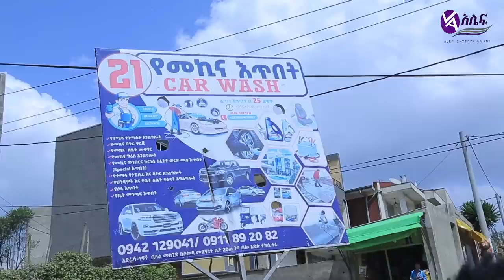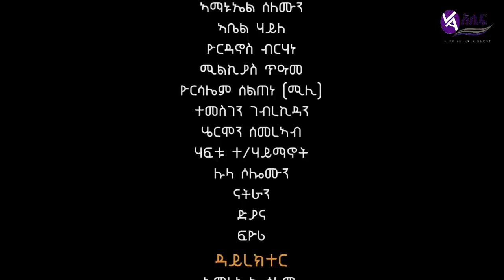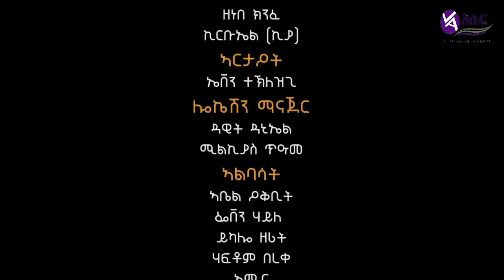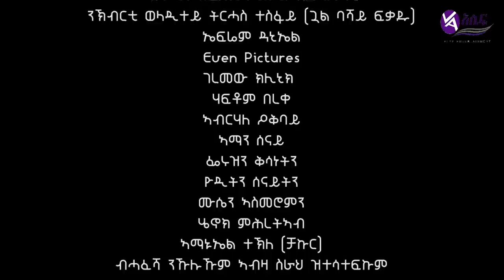Alef Entertainment New Eritrean serie movies2023 frdi betna part 2//ፍርዲ ቤትና 2ክፋል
Welcome Alef /አሌፍ Entertainment  We Are Here to Deliver Amazing and Quality Eritrean and Ethiopian Entertainment Videos to You.
We  Produce, Record and Promote Quality Musics, Movies, Short Dramas, Series Comedies And Help Our Artists to Get to the Next Level.